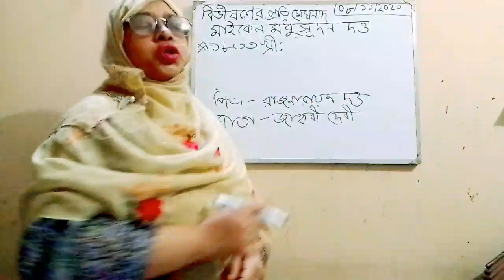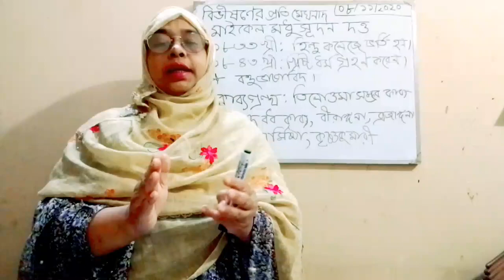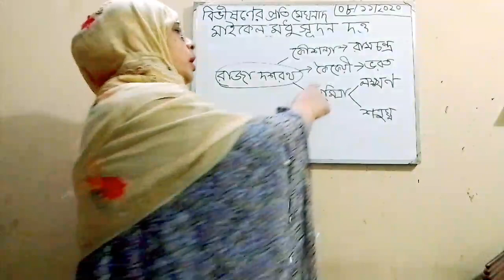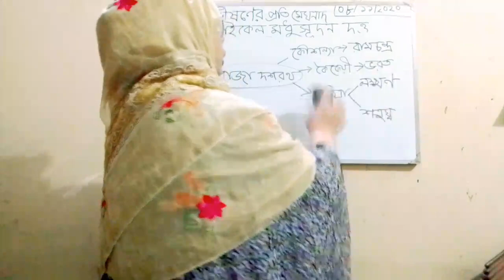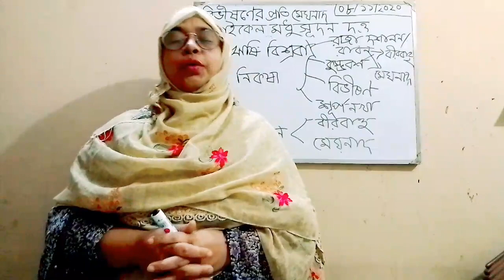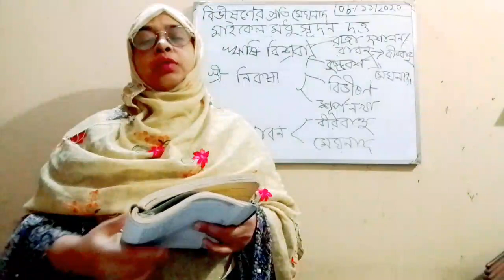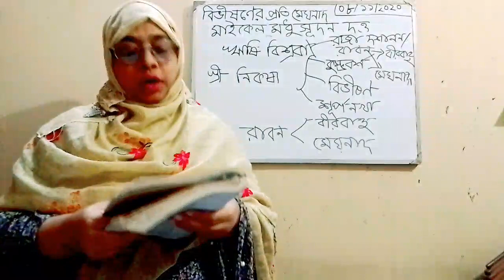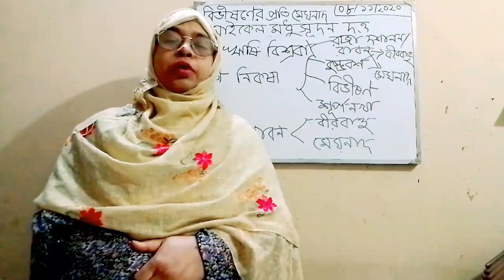বাংলা প্রথম পত্র : কবিতা-বিভীষণের প্রতি মেঘনাদ। একাদশ ও একাদশ (বিএম) শ্রেণি।